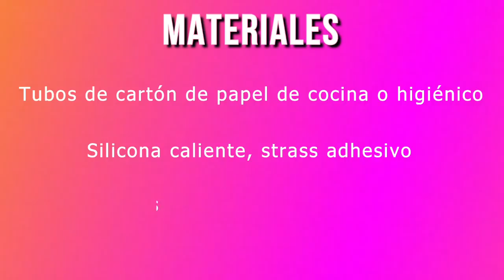Organizador de esmaltes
Hoy os muestro cómo hacer un organizador para esmaltes de uñas, reciclando cds y tubos de cartón. Es muy fácil de hacer. Si quieres saber como se hace, no te pierdas este tutorial.

Materiales

Tubos de cartón de papel de cocina o higiénico

Silicona caliente, strass adhesivo

Cds, goma Eva, tijeras